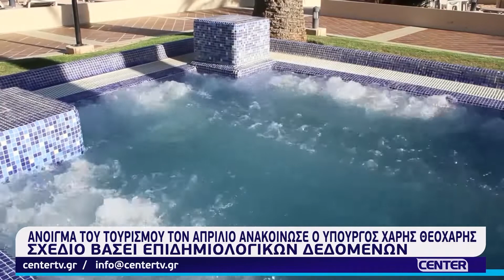Άνοιγμα του τουρισμού τον Απρίλιο ανακοίνωσε ο υπουργός τουρισμού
Άνοιγμα του τουρισμού τον Απρίλιο ανακοίνωσε ο υπουργός τουρισμού | Τι δηλώνει ο αντιπεριφερειάρχης Τουρισμού Αθανάσιος Τσώνης